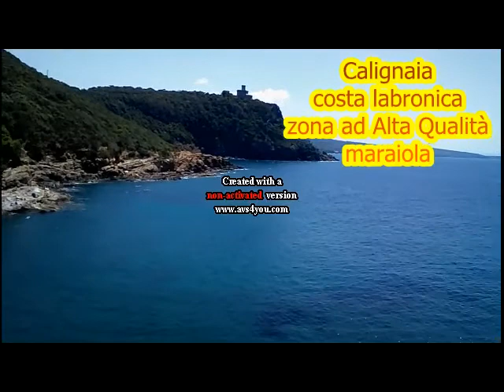Calignaia Livorno, 17-7-2019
Spiaggia di Calignaia, Livorno: zona labronica ad alta qualità maraiola!

ATTENZIONE:
Se vi è piaciuto questo vlog estivo a cadenza stagionale ;-) mettete un like, se non avete tanto male al braccino :-D

Il file è in Copyleft(BY-ND-NC)